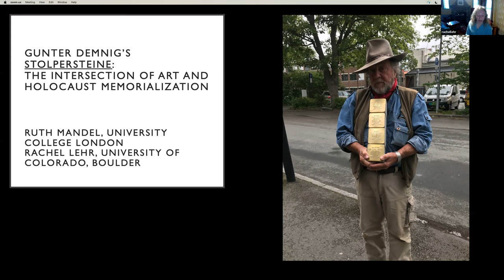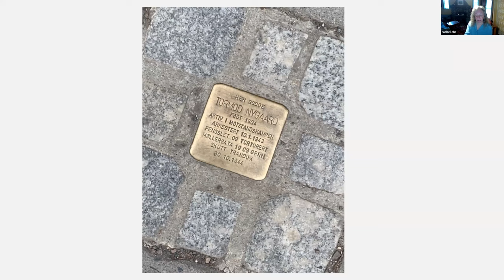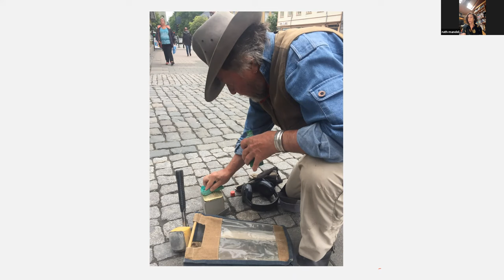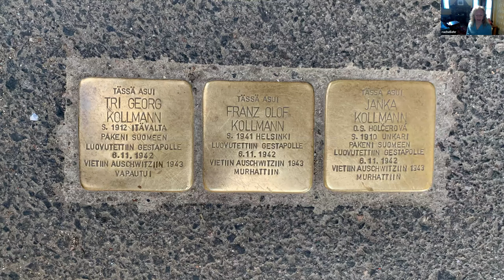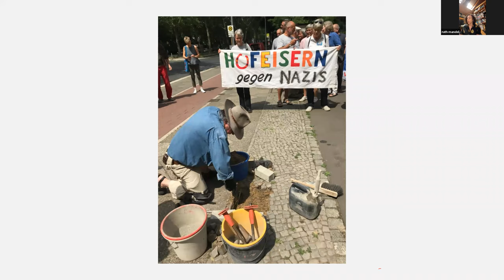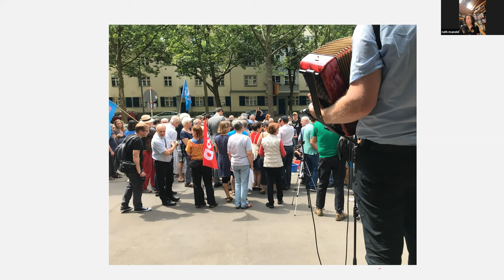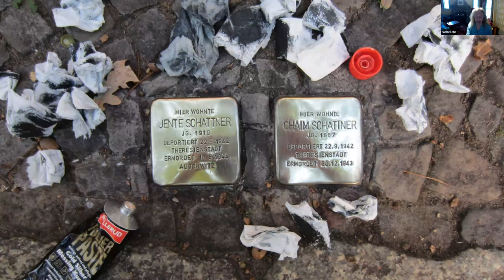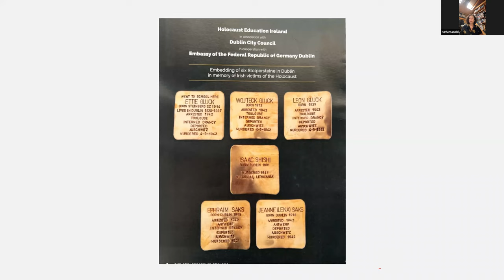A Holocaust Counter-Memorial: Stolpersteine and Competing Narratives of History and Memory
BISA seminar (recorded on 16/06/22) - Placed throughout Europe, Stolpersteine (stumbling stones) are memorials which mark the final homes of victims of Nazi violence. Based on multi-sited research on the German artist Gunter Demnig’s Stolperstein Holocaust memorial project, Ruth Mandel and Rachel Lehr will focus on the improvised rituals that descendants create to accompany the dedications and installations. Their presentation will explore the range of narratives about local and national roles in WWII, and how acceptance or rejection of Stolpersteine sometimes reveal troubling understandings of history and memory.